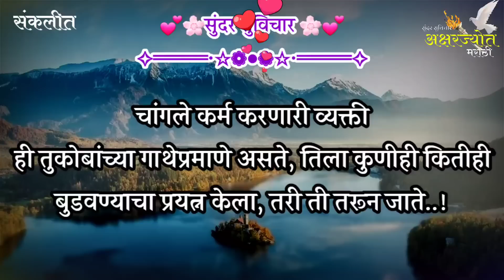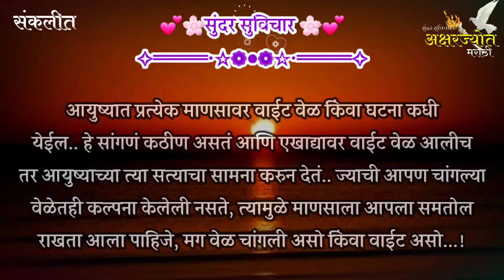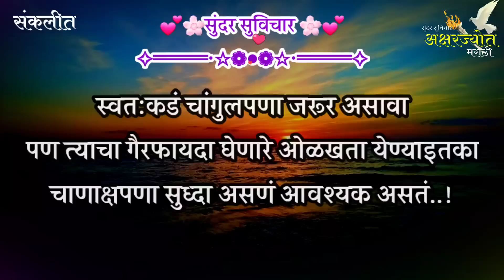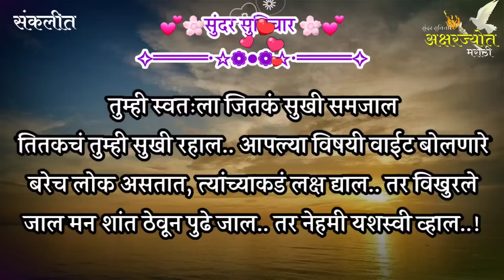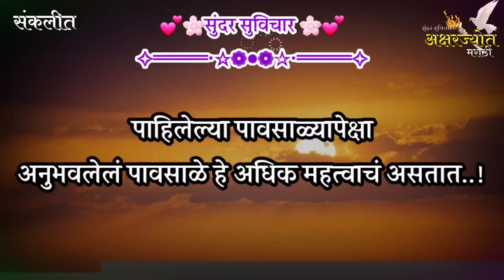Most Motivational Quotes | Suvichar | आपला गैरफायदा घेणारी लोकं अशी ओळखा | Part- 689